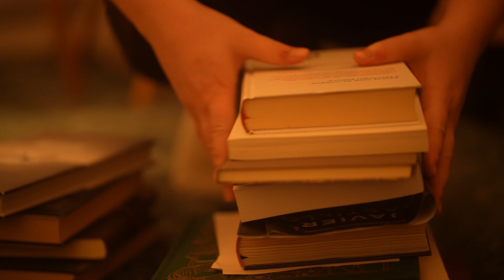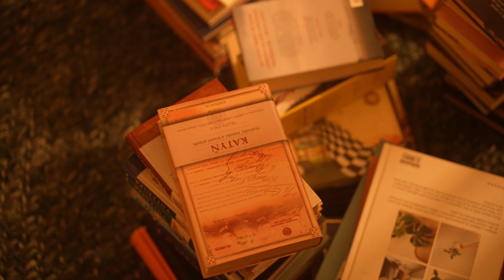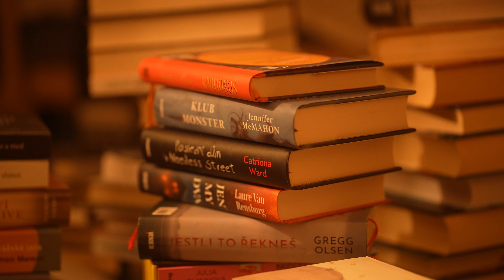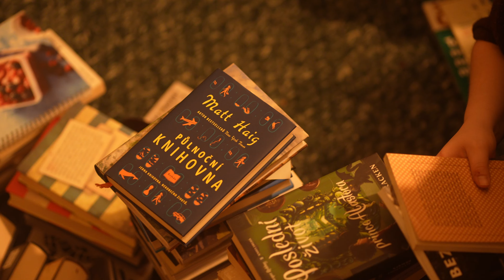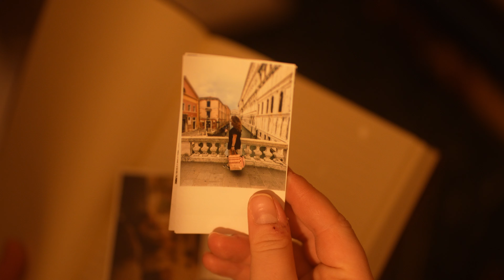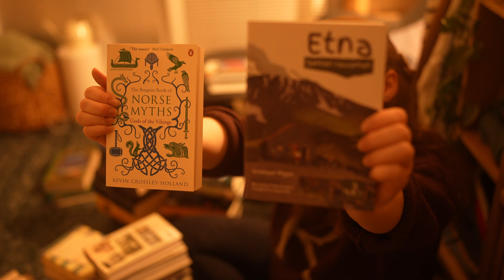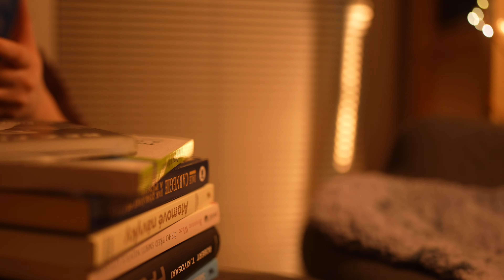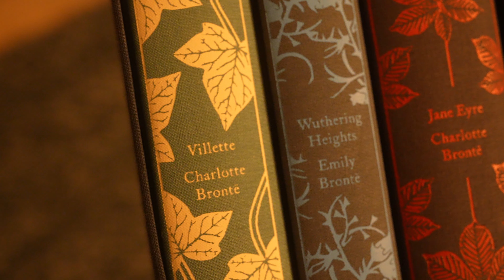Reorganizing My Books 📚 | Book Organization Ideas | Slow Living Vlog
Like any book-lover I have way more books than could fit into a room. So this evening I'm going to brew delicious tea, wear a cozy sweater and finally organize my bookshelf. Important step in getting organized is touching each and every item and then deciding if it brings joy to you. Easier said than done when it comes to books. Oh well. So light a candle, listen to the soothing sound of rain, and spend a cozy evening organizing books with me.

Register using this link to get 2 extra months for free.